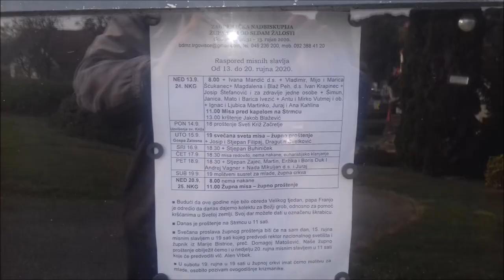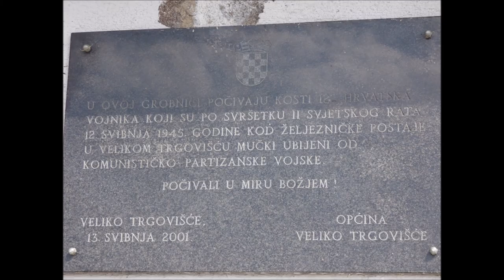Crkva Gospa Žalosna, Veliko Trgovišće, 20.9.2020.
Fotografije crkve Gospe Žalosne (Gospa od sedam žalosti).